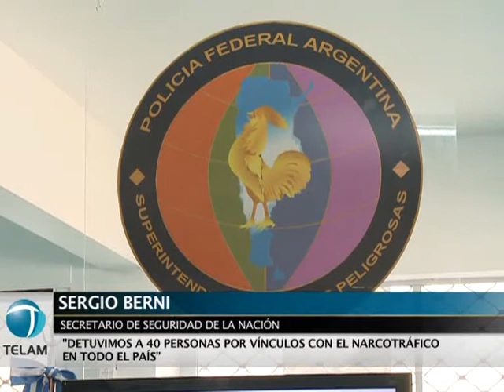Berni: "Detuvimos a 40 personas por vínculos con el narcotráfico en todo el país"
El secretario de Seguridad de la Nación, Sergio Berni, aseguró hoy que durante los últimos cuatro días fueron detenidas 40 personas por vínculos con casos de narcotráfico en todo el país.